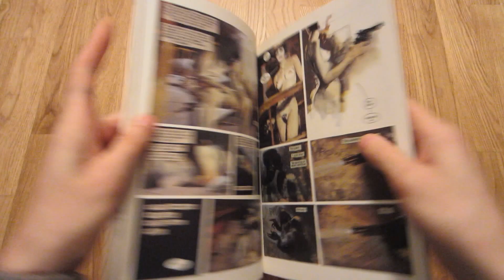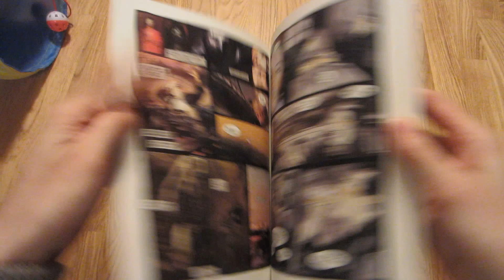Kent Williams: 1998: "Tell Me Dark" (comic)